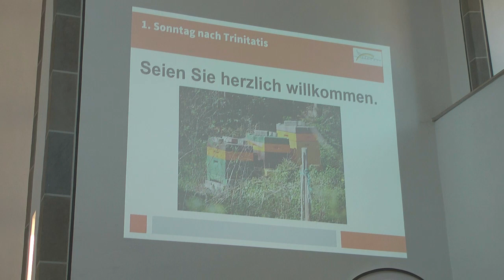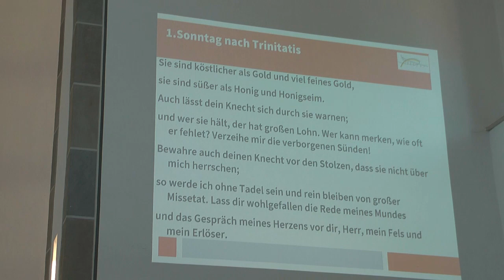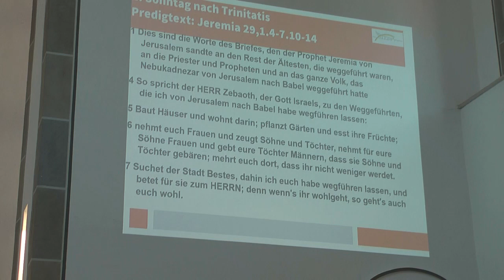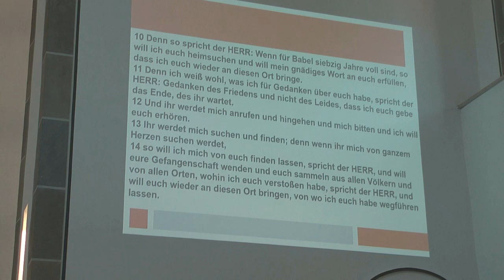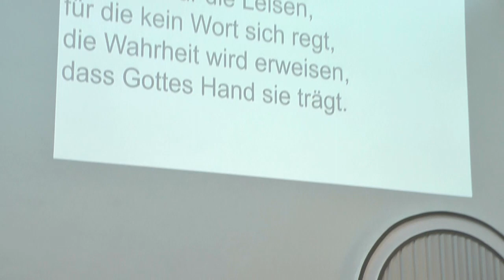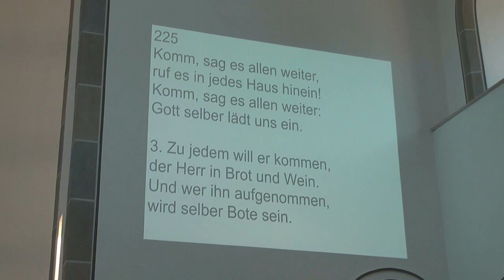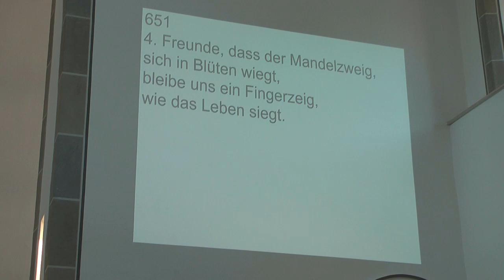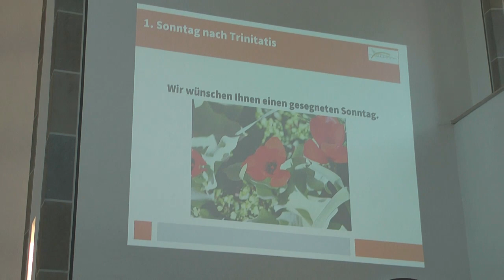11 06 2023 Gottesdienst Trinitatiskirche Eiserfeld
Herzlich willkommen beim Gottesdienst am 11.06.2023 aus der Trinitatiskirche in Eiserfeld.